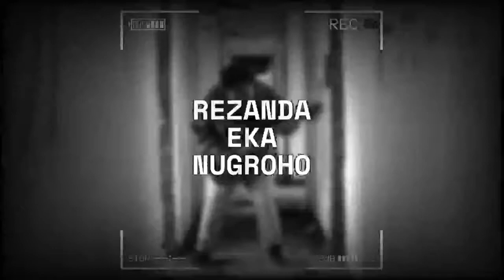INDONESIAN METALHEAD REACTED TO Sleep Token - Hypnosis